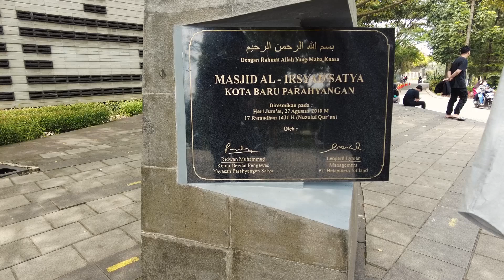Masjid Sederhana Mendunia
Secara umum, Arsitektur masjid ini terinspirasi dari Masjidil Haram dan Ka’bah yang berbentuk kotak. Arsitek dari masjid yang unik dan megah ini adalah orang nomer satu di Jawa Barat, yaitu Ridwan Kamil.

Salah satu Keunikan dari masjid ini yang bisa lihat Adalah dinding masjid. Kisi-kisi dinding masjid ini dibuat dengan susunan bata bolong yang membentuk dua kalimat syahadat dalam huruf Arab.

Teknik ini menjadikan tubuh bangunan layaknya sebuah seni kaligrafi tiga dimensi dengan ukuran yang sangat besar. Selain itu, kisi-kisi tersebut berfungsi sebagai penerangan yang bersifat bolak-balik dan sangat artistik.

Siang hari, cahaya alami matahari akan menembus ke ruang dalam. Pada momen ini, cahaya tersebut terlihat seperti sebuah elemen digital yang membentuk dua kalimat syahadat.

Pada malam hari cahaya dari dalam masjid akan memancar keluar, membentuk kaligrafi syahadat yang berpendar.

Masjid ini tidak memiliki tiang atau pilar di tengah untuk menopang atap, sehingga terasa begitu luas. Hanya empat sisi dinding yang menjadi pembatas sekaligus penopang atapnya.

Empat sisi dinding masjid tersebut memiliki celah-celah angin yang menjadikan sirkulasi udara di ruang masjid begitu baik, sehingga Anda tidak akan terasa gerah atau panas meski tak dipasangi AC atau kipas angin.

Di bagian atap terdapat 99 kotak persegi yang merupakan lampu penerang yang melambangkan Asmaul Husna. Uniknya, tepat di ujung setiap kotak terdapat guratan yang membentuk satu asma Allah.

Jika gelap mulai menyelimuti, sebuah keindahan pun terhampar. Anda akan menyaksikan Sembilan puluh sembilan kotak persegi itu memancarkan 99 nama Asma’ul Husna.

Mihrab juga berbeda dengan masjid lainnya. Mihrab berbentuk lorong persegi itu terbuka di bagian depan dan langsung menghadap pegunungan yang sangat indah. Panorama pegunungan tersebut memperlihatkan superioritas kebesaran alam.

Mihrab dan mimbar diletakkan menjorok di atas sebuah kolam. Anda akan
 melihat sebuah batu bulat berukir lafaz Allah Swt. diposisikan tepat di tengah mihrab yang terbuka. Batu ini merupakan simbol untuk mencegah orang lewat di depan imam.

Penghargaan
Berkat kemegahan dan keindahannya masjid ini mendapatkan beberapa penghargaan yang cukup prestisius di bidang arsitektur. Pada tahun 2010 National Frame Building Association memilih Masjid Al-Irsyad sebagai salah satu dari lima besar “Building of The Year 2010” kategori arsitektur religius.

Selain itu, konsep bangunannya yang ramah lingkungan pun menjadikan masjid ini diganjar penghargaan FuturArc Green Leadership Award 2011 oleh Building Construction Information (BCI) Asia.

Desain yang sangat unik dan menarik sekali bukan?

Masuk ke ruang utama masjid, sejauh mata memandang Anda akan melihat ruang kubus berkarpet merah hitam memanjang. Tidak terlihat detail ornamen layaknya masjid pada umumnya.